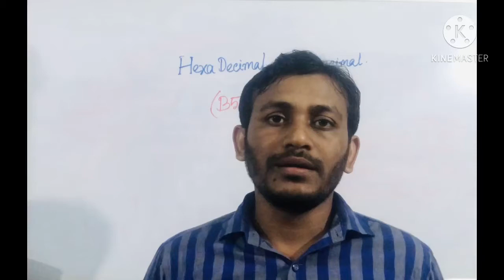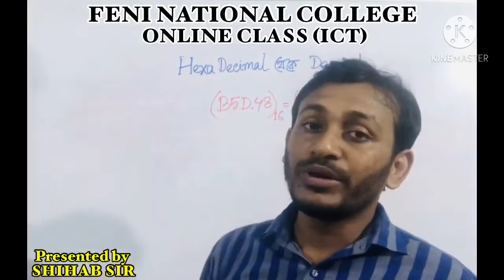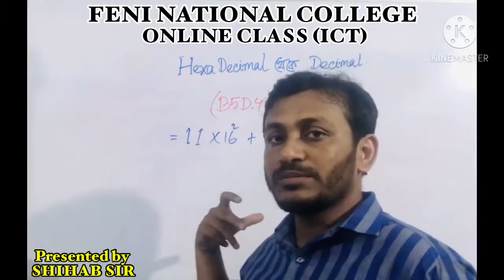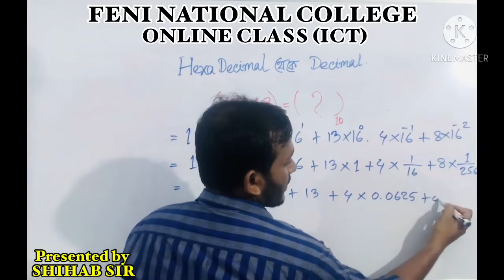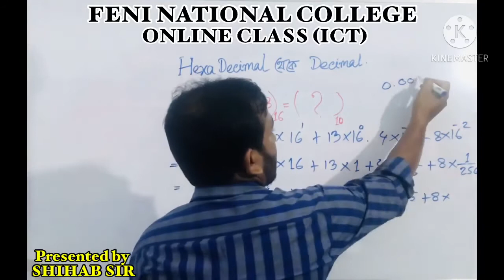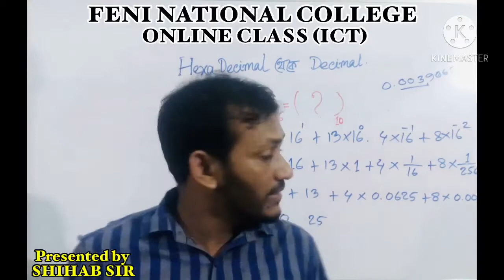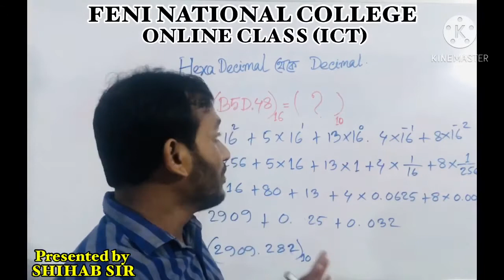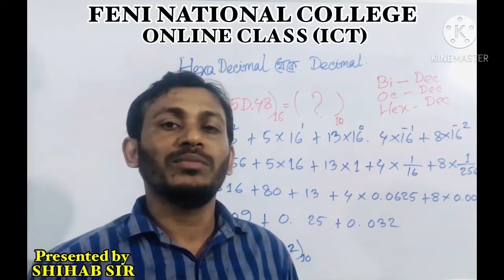FNC19-20 | Class 107 | 19.11.2020 | ICT | Feni National College Online Class